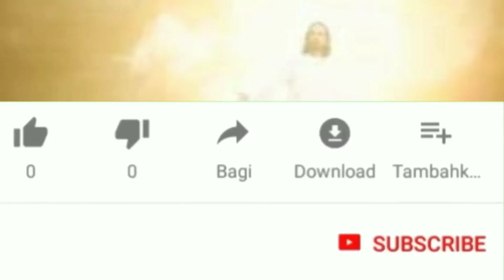Libro ni Juan "ikalawang Kabanata" (Gospel Generation)